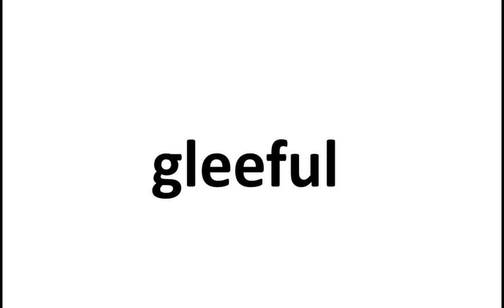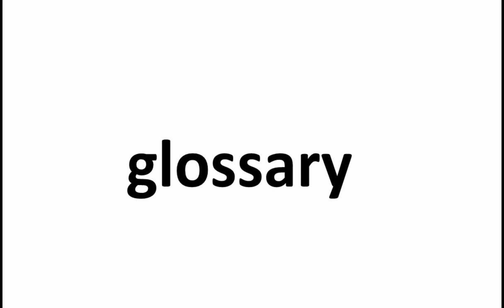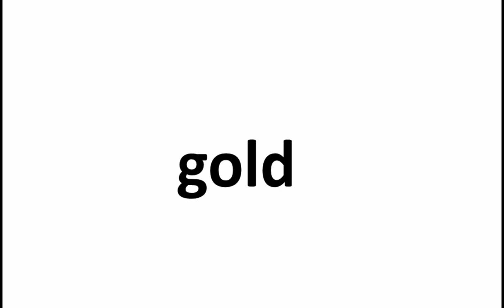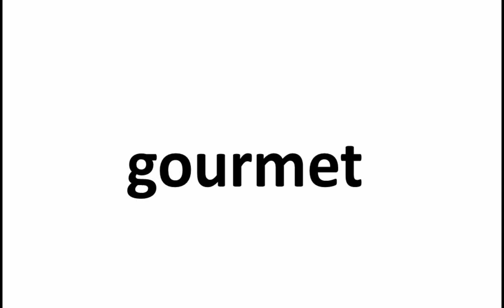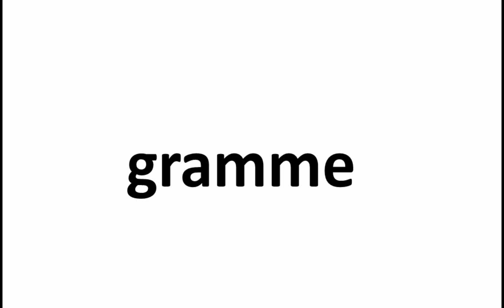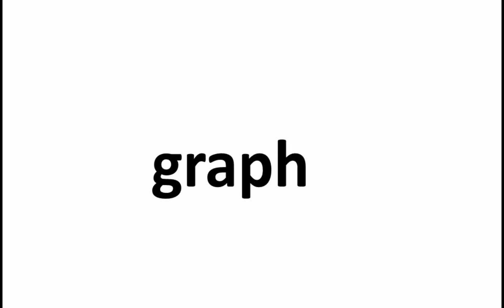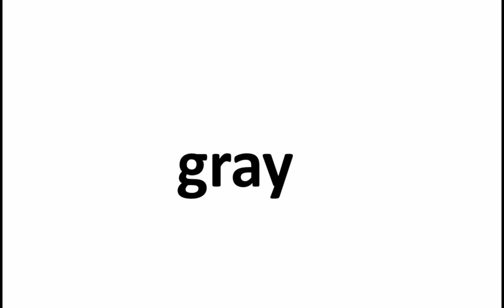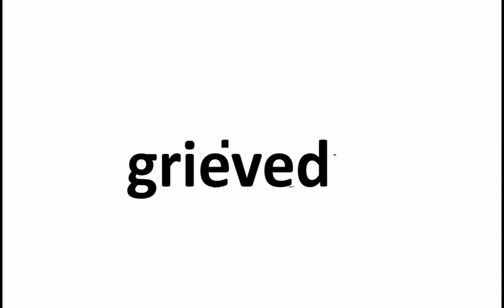★★★★★Part-34-English 13500 Words(Glaring to Grievous)-Spelling Pronunciation TOEFL SAT Amazon/Google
This is part 34 containing 170 English Words between Glaring & Grievous, which is part of a 13,500 words series for Spelling and Pronunciation. [Amazon & Google Version]

↑  Try the above link, amazing one click subscription for your daily dose of education.

Words included (Listed at Amazon Google)
glaring
glass
glaze
gleam
glean
glee
gleeful
glib
glide
glider
glimmer
glimpse
glisten
glitch
glitter
gloaming
gloat
global
globalise
globalize
globe
gloom
gloomy
glorify
glorious
glory
gloss
gloss-over
glossary
glossy
glove
glow
glower
glowing
glucose
glue
glut
glutinous
gluttonous
gnarled
gnat
gnaw
gnawing
gnome
gnomic
go
goad
goal
goat
gobble
goblet
god
goggle
gold
goldbrick
golden
golf
gong
good
goodbye
goodness
goods
goodwill
goof
goose
gorge
gorgeous
gorilla
gormandize
gosling
gospel
gossamer
gossip
gothic
gouge
gourd
gourmand
gourmet
govern
governance
government
governor
gown
grab
grace
graceful
gracile
gracious
gradation
grade
gradient
grading
gradual
gradually
graduate
graduated
graduation
graft
grain
gram
grammar
grammatical
gramme
granary
grand
grandchild
grandchildren
granddaughter
grandeur
grandfather
grandiose
grandmother
grandparent
grandson
grandstand
granite
grant
granted
granular
granulate
granule
grape
graph
graphic
graphically
graphite
grasp
grasping
grass
grasshopper
grassy
grate
grateful
gratification
gratify
grating
gratis
gratitude
gratuitous
gratuity
grave
gravel
gravitate
gravitation
gravitational
gravity
gray
graze
grazing
grease
greasy
great
greed
greedy
green
greenhorn
greenhouse
greet
greeting
gregarious
gregariousness
grenade
grey
grid
gridiron
grief
grievance
grieve
grieved
grievous